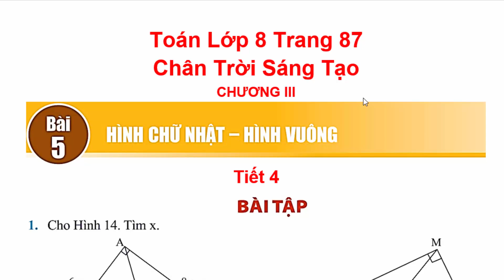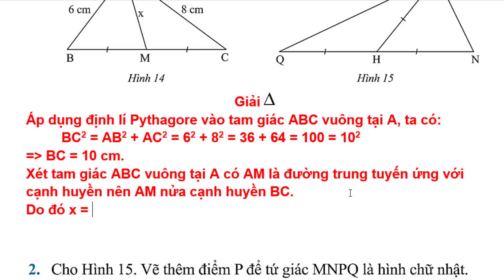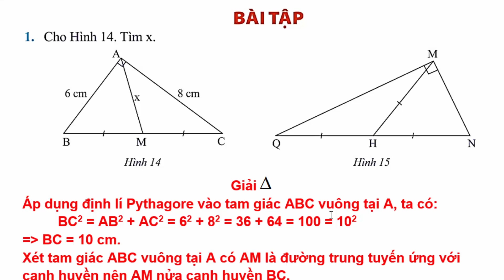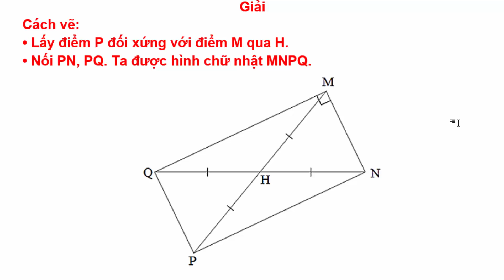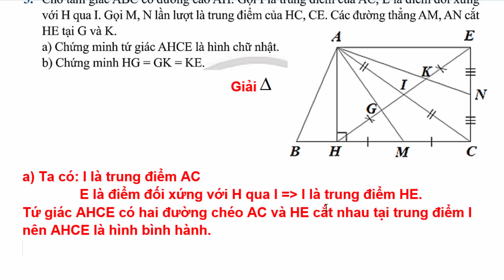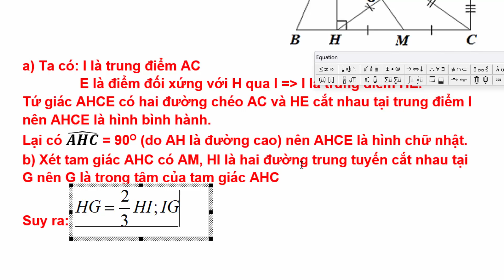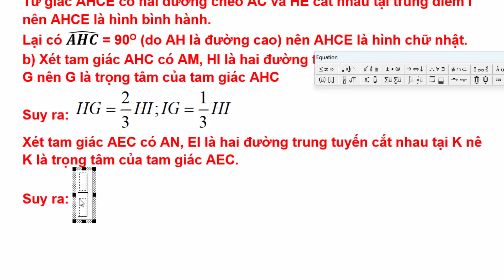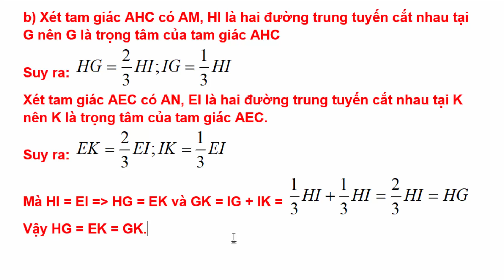Toán Lớp 8 Bài 5 Chương 3 | Hình Chữ Nhật – Hình Vuông | Trang 87 | Chân Trời Sáng Tạo | Tiết 4